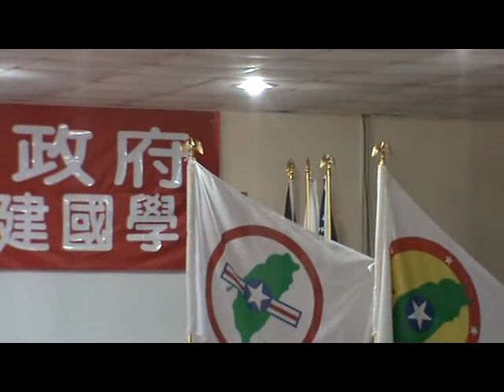台灣民政府第五屆法理建國學院M2U00079